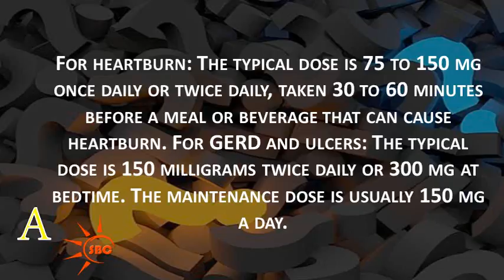How much ranitidine can you take in a day?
For GERD and ulcers: The typical dose is 150 milligrams (mg) twice daily or 300 mg at bedtime. The maintenance dose is usually 150 mg a day. For heartburn: The typical dose is 75 to 150 mg once daily or twice daily, taken 30 to 60 minutes before a meal or beverage that can cause heartburn.